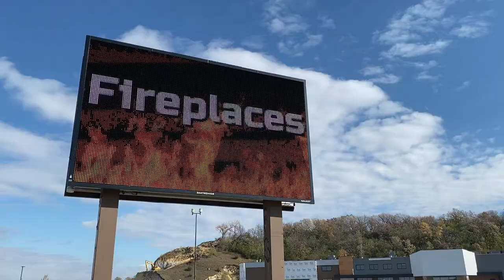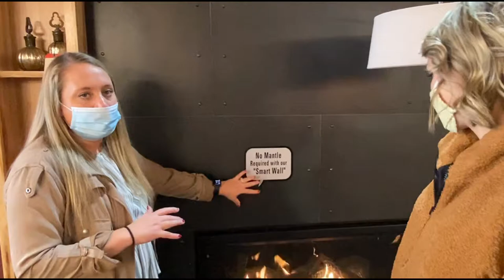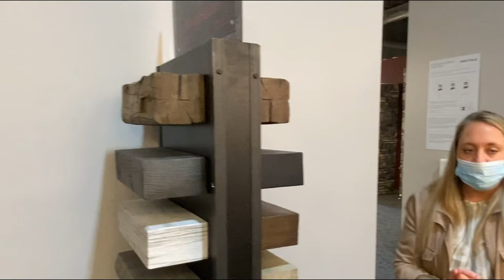A Peek Inside the All-New Haley Comfort Systems Showroom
Haley Comfort Systems completely transformed the old Shopko North building into an incredibly gorgeous showroom. Samm met up with Nicole Haley to give you a peek inside.